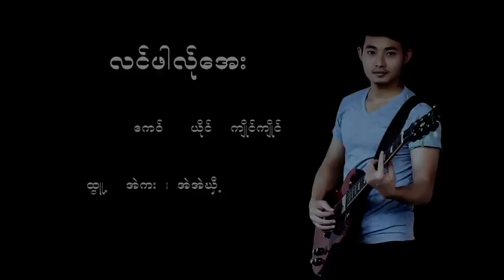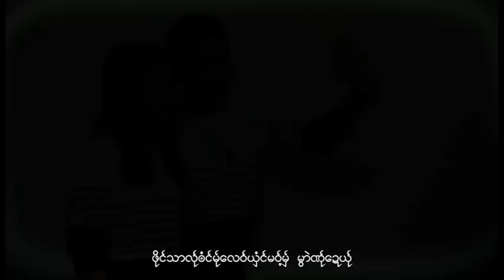Karen song : လင္ဖါလု္ေအး - က်ဳိင္က်ဳိင္ : Long Pha Ler Eh - JUEN JUEN : PM [Official MV]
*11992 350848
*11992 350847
Karen song : Long Pha Ler Eh (หล่อง ผ่า เหล่อ เอ่)
ขับร้องโดย : JUEN JUEN (เจิน เจิน)